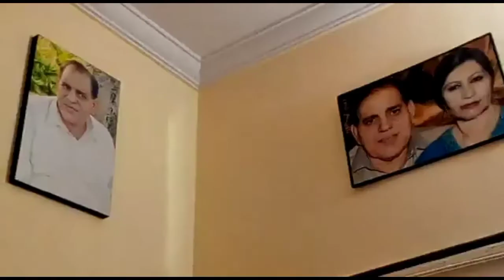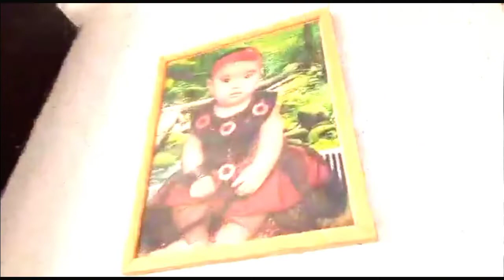humara ghar humari family